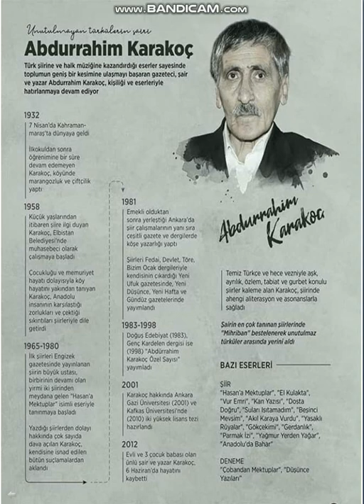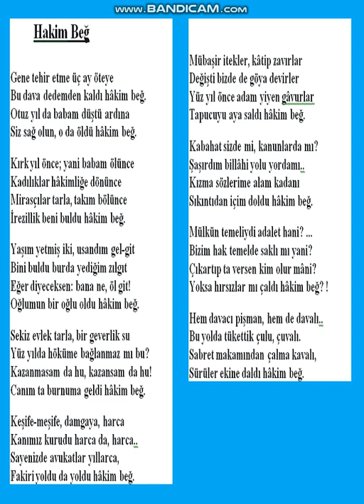ABDURRAHİM KARAKOÇ VE HAKİM BEĞ ŞİİRİ